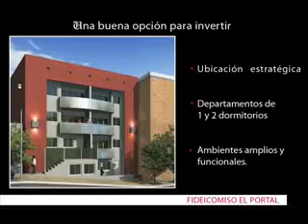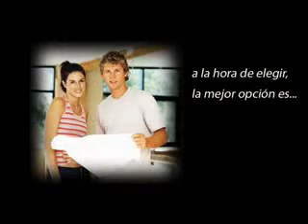Torres en Construccion - FIDEICOMISO EL PORTAL - departamentos en Córdoba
Fideicomiso El Portal, una buena opción para invertir, por su ubicación estratégica y su cómoda estructura.
Departamentos en ventacon 1 y 2 dormitorios, con ambientes funcionales y amplios.